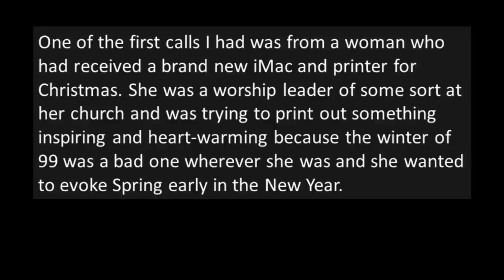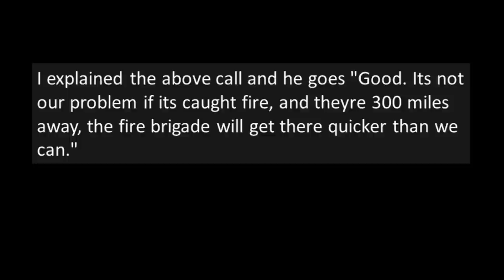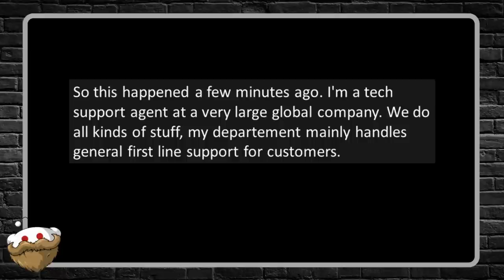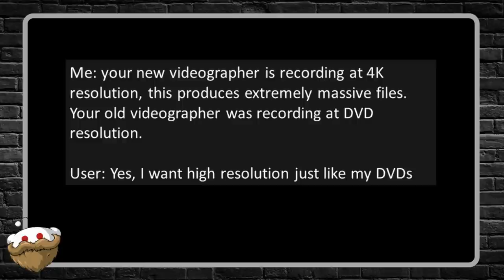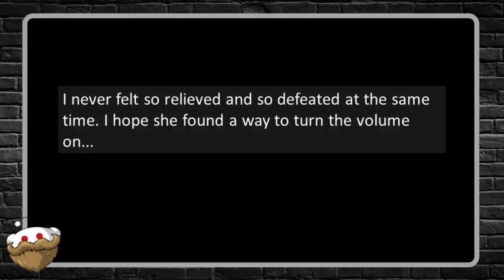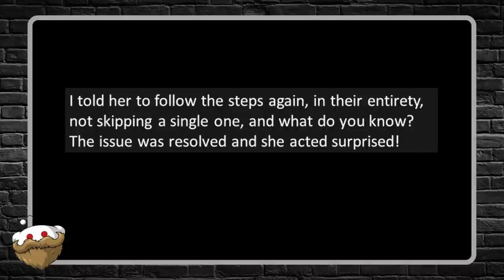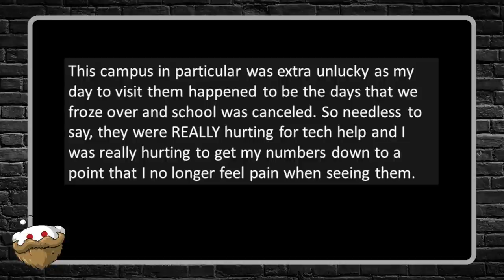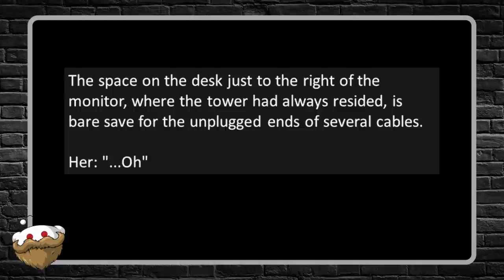Tales From Tech Support - 3 Hour Compilation!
***Enjoy this 3 hour compilation of some of the best TFTS stories!

Some of my favorite Reddit YouTubers!